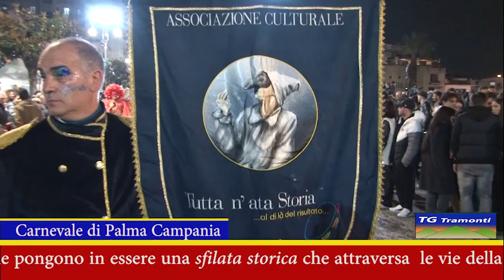Carnevale di Palma Campania, tra sfilate e feste in maschera.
Entra nel vivo la grande festa del Carnevale di Palma Campania, in provincia di Napoli, che dal weekend fino al 22 febbraio 2023 regalerà straordinari momenti di intrattenimento e spettacolo con un programma ricco di iniziative. Si tratta di uno degli eventi più attesti dall’intera popolazione che trae le sue origini nel 1700, entrando a far parte dei Carnevali Storici d’Italia.